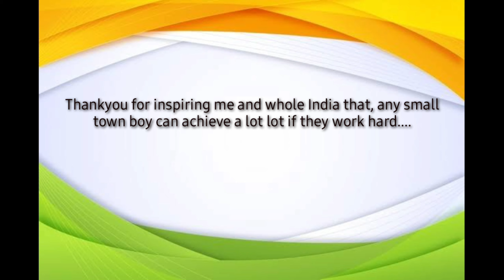Acrylic painting of Ms Dhoni🧡🤍💚🔥🤩 | Artist Aagam Shah